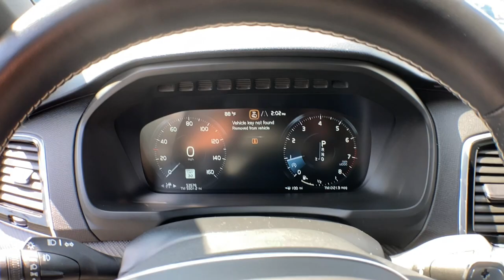2018 Volvo XC90 Haverhill MA, Lawrence MA, Methuen MA, Salem NH, Andover, MA 656V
Onyx Black Metallic Used 2018 Volvo XC90 available in Haverhill, Massachusetts at Jaffarian Automotive Group. Servicing the Lawrence MA, Methuen MA, Salem NH, Andover, MA area.
2018 Volvo XC90 T6 R-Design - Stock#: 656V - VIN#: YV4A22PM8J1362900

CERTIFIED PRE-OWNED, ONE OWNER, CLEAN CARFAX WITH VOLVO FACTORY WARRANTY UNTIL MAY 2023 WITH UNLIMITED MILES AND THIS CAN BE EXTENDED OUT UNTIL 2028 FOR A NOMINAL ADDITIONAL COST!!! THIS VEHICLE IS VERY WELL EQUIPPED WITH R-DESIGN TRIM, PANORAMIC SUNROOF, NAVIGATION, APPLE CARPLAY, LANE KEEPING AID, BLIND-SPOT, SEMI AUTONOMOUS DRIVE WITH PILOT ASSIST, PARK ASSIST SENSORS, POLESTAR, HEAD'S UP DISPLAY, CARBON FIBER INLAYS, BOWERS AND WILKINS PREMIUM SOUND, HEATED STEERING WHEEL, HEATED SEATS, AIR RIDE SUSPENSION, REAR CAMERA WITH 360 VIEW, HIDEAWAY CHILD BOOSTER SEAT, COLLISION AVOIDANCE AND MITIGATION BY CITY SAFETY AND MORE!!! OWNING A VOLVO CERTIFIED PRE-OWNED VEHICLE PROTECTS WHAT MATTERS MOST; YOU AND YOUR POCKETBOOK!!!brbrbrThis vehicle has been Value Priced, below our competition, using Live Market Pricing Technology, saving you both Time and Money! You'll never pay too much at JAFFARIAN! The Most Car for the Least Amount of Money! COME SEE US TODAY AT 600 RIVER STREET IN HAVERHILL OR VISIT US ON THE WEB